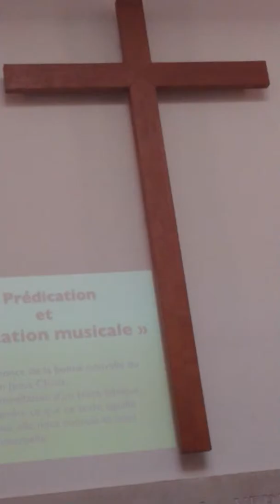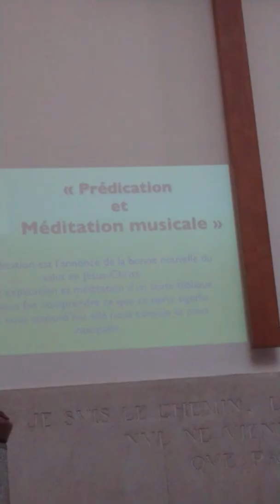Prédication du Pasteur Patrice Fondja Noundou, dimanche 31/03/2019 au Temple Protestant d'Amiens.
Prédication du Pasteur Patrice Fondja Noundou au Temple de l'Eglise Protestante Unie de la Somme à Amiens, ce dimanche 31/03/2019. Le support de cette prédication est tiré du texte de l'Evangile selon Luc 15 : 3-6, puis 11-32.